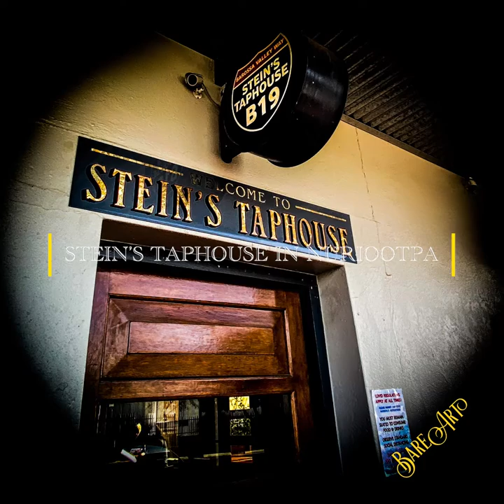Barossa Valley Getaway July 2021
Phil and I had a great couple of days away in the Barossa Valley 😃
We had such a great time. Phil tried awesome beer at Stein’s Taphouse and I tried amazing Port at Chateau Dorrien.
We both enjoyed an amazing cheese platter and some Sable port at Kellermeister… the Sable is awesome on ice-cream…. Just saying 🤣
Out accomodation was lovely too at @lyndochhill.
Thankyou to all the wonderful people we met along the way 💝💝💝